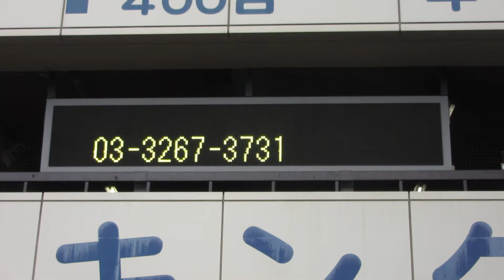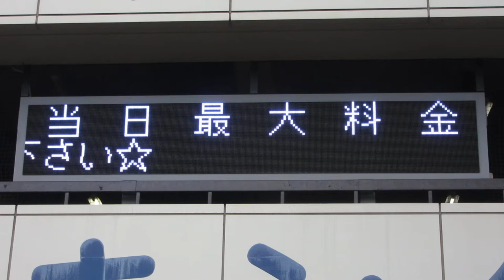上野パーキングセンターのLED電光掲示板